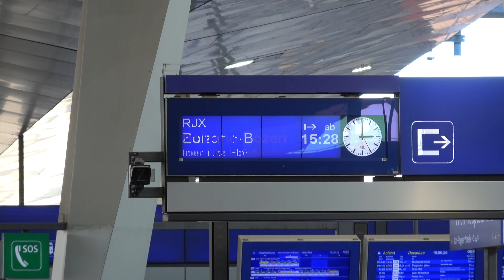Österreichisch Züge Vlog #184 - Wien Hbf 20.09.2023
00:00 - Einleitung
00:08 - Karte
00:28 - REX 8 (Zug-Nr. 2522) Wien Hbf - Bratislava hl.st.
00:48 - S 80 (Zug-Nr. 25040) Wien Hütteldorf Bahnhof - Wien Aspern Nord Bahnhof
01:29 - ÖBB 2016 003 Loko
01:48 - IC 831 Wien Hbf - Villach Hbf
03:05 - RJ 78 Graz Hbf - Praha hl.n.
03:15 - RJ 257 Berlin Hbf (tief) - Graz Hbf
03:51 - S 80 (Zug-Nr. 25041) Wien Aspern Nord Bahnhof - Wien Hütteldorf Bahnhof
04:52 - R 81 (Zug-Nr. 2571) Marchegg Bahnhof - Wien Hbf
05:14 - S 60 (Zug-Nr. 26050) Bruck/Leitha Bahnhof - Wr.Neustadt Hbf
05:39 - Nicht Einsteigen
07:35 - Outro